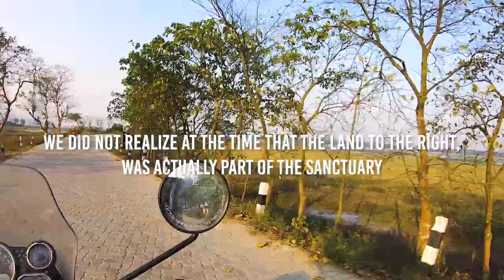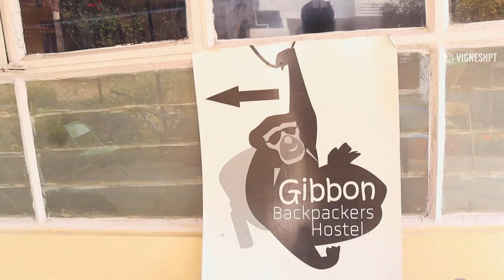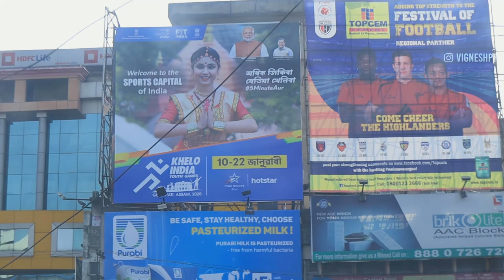BUMPED into a ONE HORNED RHINO | Pobitora Wildlife Sanctuary | Better than KAZIRANGA | Meghalaya EP9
This was our final day during our Meghalaya trip in January 2020. Started from Shillong to Guwahati, via the Pobitora Wildlife Sanctuary, which is the home for many Greater One-Horned Rhinos. Pobitora is better than Kaziranga National Park in a way that it's far easier to spot the rhino because Pobitora is overpopulated with them.
In fact, it is declared as the place with the Highest Density of Rhinos in the world, with more than 100 Rhinos within a span of 39 square kilometres. The conservation of the Indian Rhino is success story, as it has recovered from almost being "extinct" to "vulnerable".
Though this video is in Tamil, you can still enjoy the video with subtitles if you don't understand the language.

Chapters in this episode:
0:00 - Getting ready for the ride home
2:25 - Best way to get on the Himalayan (or any bike) with luggage.
5:14 - Hitting the highways
6:49 - Hidden meaning in each episode
7:30 - Pineapples for Lunch
9:19 - Diversion for Pobitora
10:48 - Spotting RHINOS - Main Highlight of the Episode
15:45 - Heading to GUWAHATI
17:20 - Final DAY - Finishing the TRIP

Accompanying me in this ride, is @NumberPlate. He would have a totally different version of each episode, so feel free to check them out.

My Primary Camera
GoPro Hero 5 Session
SanDisk SSD
To record environment sounds
GoPro Hero 7 Black
Wide Lens for Mobile Phone (For super wide and macro shots)
GoPro Helmet Chin Mount
Rode VideoMicro Compact
GoPro Underwater Housing
Waterproof Floating Hand Grip